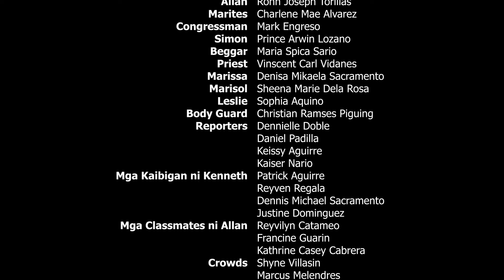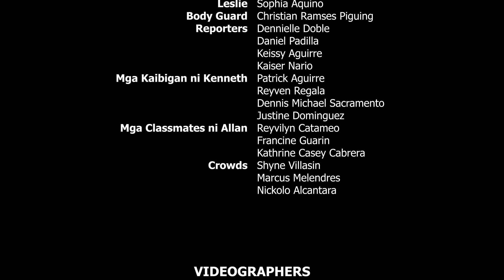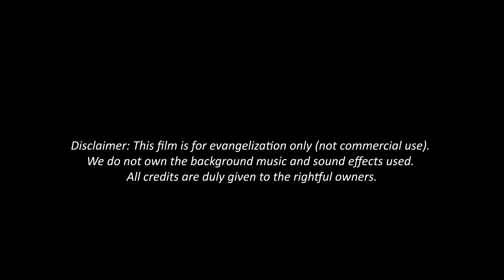SAPATOS I Short Film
Tunghayan ang ikaapat na kwento ngayong panahon ng Kuwaresma!
Halina at samahan ang Parish Youth Ministry at ang Social Communications Ministry, sa kanilang m
aikling pelikulang pinamagatang
"SAPATOS".